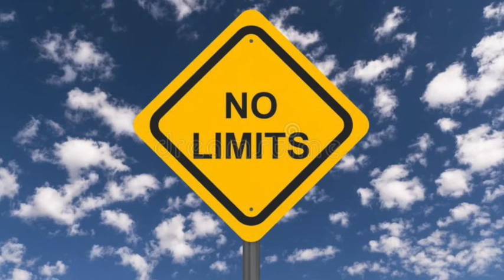Ain't No Limit To Love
Written and produced by Jed Harris
Lead Vocal: Mike Collier
Sax: Bill Tillman
Guitar: Jed Harris
Bass: Bobby Charles Jr.?
Keyboards: WICR (Wish I Could Remember:) Mike McClain? Charlie Lowe?
Background vocals: Jan Jacobs DeWitt Harris + + (2 WICRs)
Recorded at Mike McClain's Studio